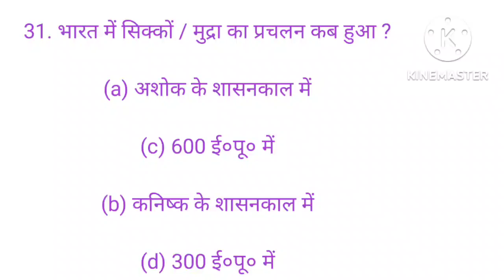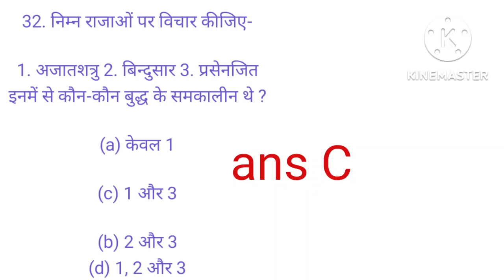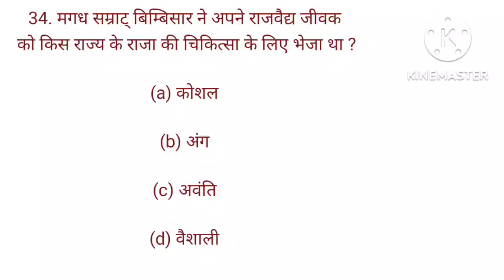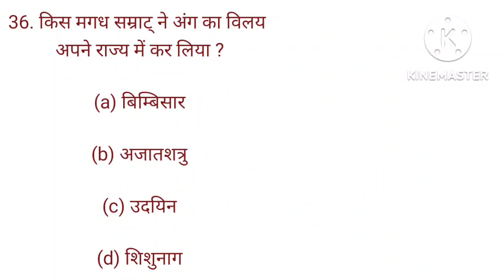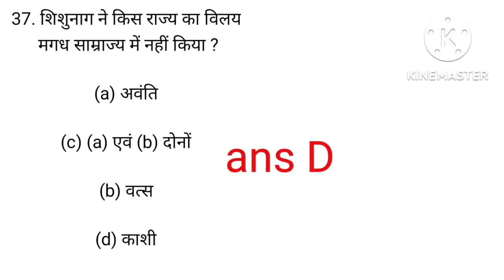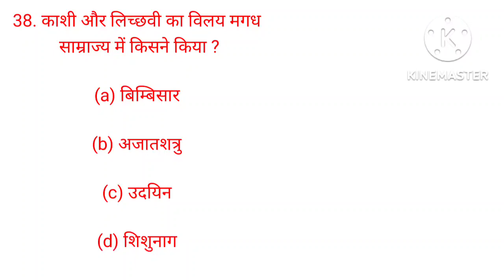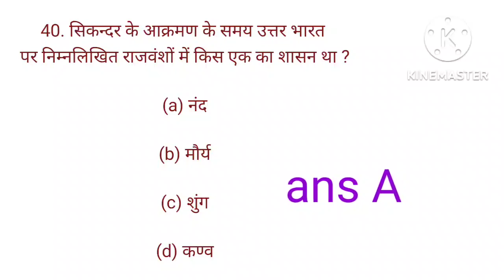21.history Lucent questions/multiple choice questions/प्राचीन इतिहास for upsc state pcs,hpsc,hcs